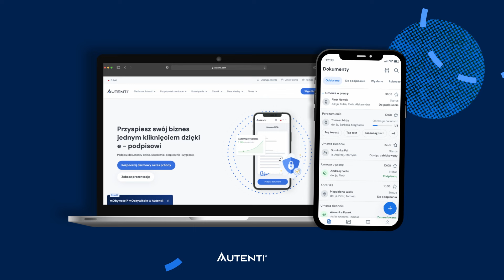BbL: Odcinek #002 - Konrad Howard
Gościem kolejnego odcinka audycji „Biznes bez Lukru” jest Konrad Howard. Co-Founder & Chief Innovation Officer w Booksy, przedsiębiorca, inwestor, ekspert w zakresie budowania i rozwoju produktów, aplikacji mobilnych i wielu innych. W szczerej rozmowie z Tomkiem, opowiada o swoich doświadczeniach (nie tylko zawodowych), sukcesach (które zdaniem Konrada wciąż są jeszcze przed nim) i planach na kolejne lata.

Z rozmowy dowiesz się m.in:
* Czy Konrad Howard jest już człowiekiem sukcesu? Czy takim się czuje?
* Ile lat miał, kiedy zaczął przygodę z przedsiębiorczością i na czym zarobił pierwsze, poważne pieniądze?
* W jakich okolicznościach poznał swojego wspólnika, Stefana Batorego i jak dziś działa ich duet?
* Dlaczego zaufanie i dobry team mają dla Konrada kluczowe znaczenie w biznesie?
* Jakie marzenia związane z Booksy ma wciąż nasz gość i czy znalazł sposób na pogodzenie pracy z życiem prywatnym?

Poznaj współzałożyciela firmy, której historia rozpala umysły wielu młodych stażem przedsiębiorców. Sprawdź, jak hartowały Konrada trudne momenty i w jaki sposób sobie z nimi poradził. Dowiedz się, jakim kosztem to się stało i jakich błędów już dziś nie popełnia. Zapraszamy do rozmowy.

Strona wyłącznego partnera programu, bez którego nie byłaby możliwa ta inicjatywa